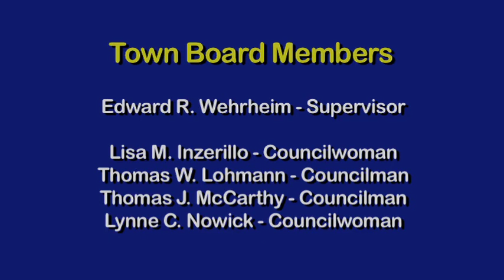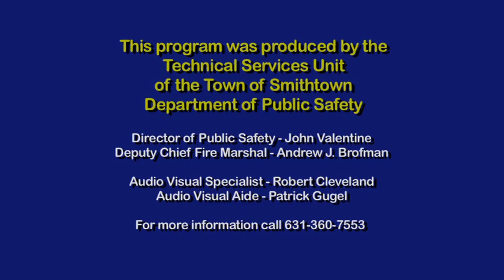Smithtown Town Board Meeting June 12, 2018